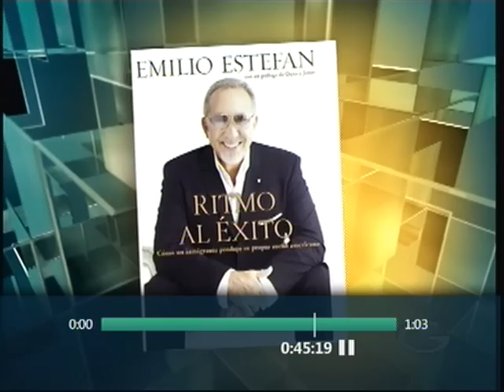Entrevista a Emilio Stefan en el programa al punto por Jorge Ramos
En Univision el dia 1/10/2010 presentaron en el programa AL Punto de Jorge Ramos. Presenta su libro y sus palabras de motivacion y superacion.